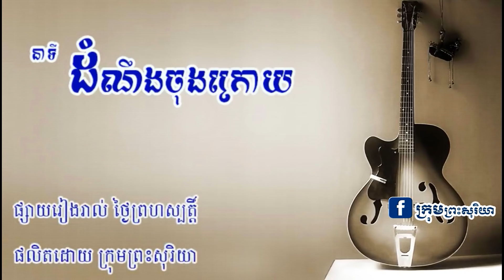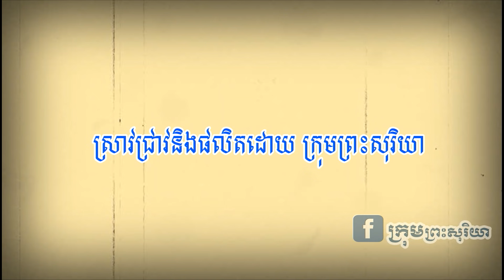លោកត្រឹងងារ ត្រូវខ្មែរក្រហមប្រហារជីវិតនៅគុកទួលស្លែង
រឿងរ៉ាវ​ពិតនៃដំណឹងចុងក្រោយលោកសាស្រ្តាចារ្យត្រឹងងារ